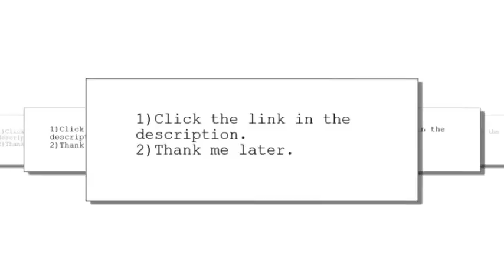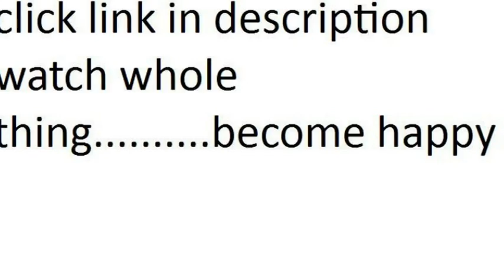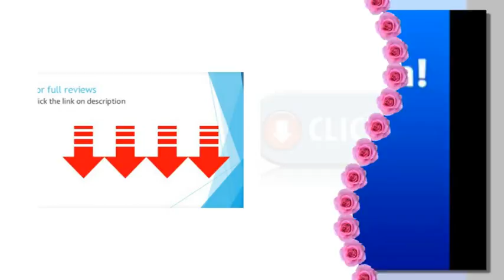decenni tobias 9 5 foot tufted left arm chaise facing tone piping sectional wedewood